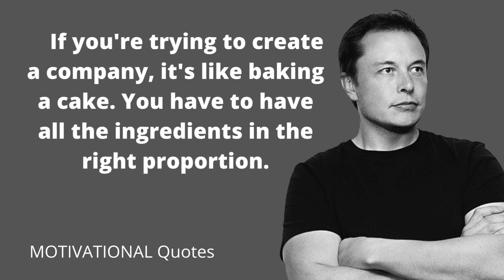Elon Musk Quotes | Motivational Elon Musk Quotes for Entrepreneurs